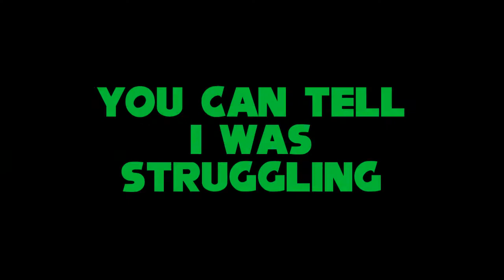Let Me Introduce Myself | YouTube Trailer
Sorry for the overly loud music; I'll promise it will get better.

Hello, I'm King Julien, but I'm NOT from Madagascar!!!

Therefore, my real name is Julien McGhee. I am born and raised from Memphis, for which I graduated high school so now I will be attending University of Memphis. GO TIGERS GO! Anyway, I decided to have a YouTube because I feel like I have a whole lot of talent, so what better way to show it on best worldwide social media there is. My channel is here to provide somewhat of entertainment, the college life, short films/skits, and of course, my self. My goal is to hope that someone can watch my videos and feel inspired and positive. I will try my best to show you all I can do, and I hope you enjoy!